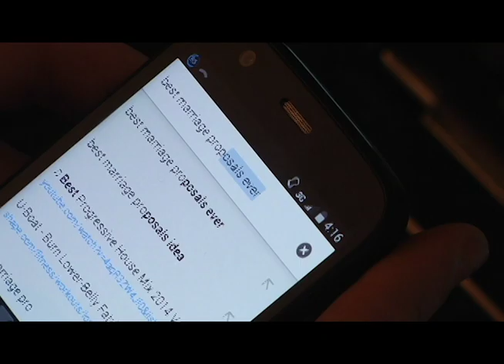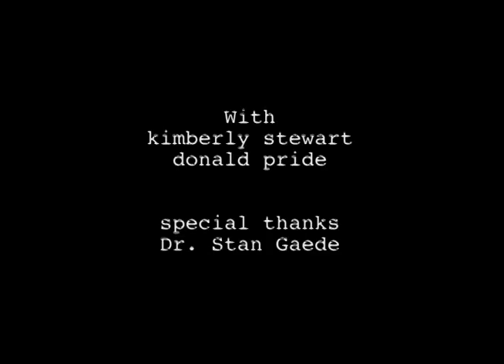Moment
A short film produced by Stephen Fung and Sarah Gibson. Piano by Stephen Fung.